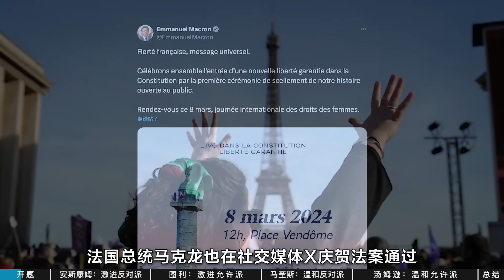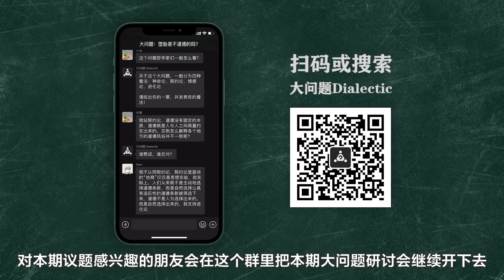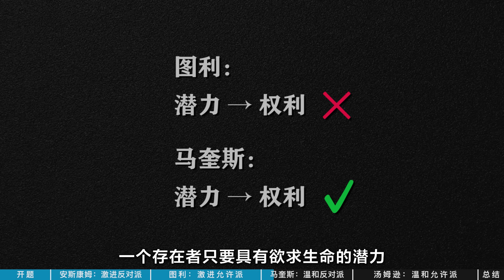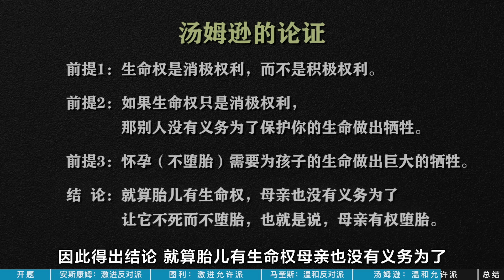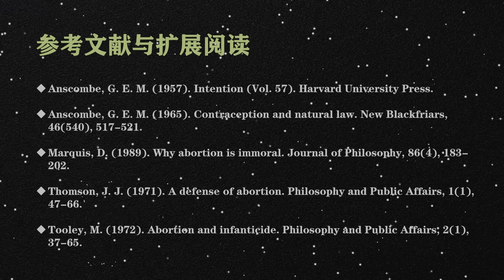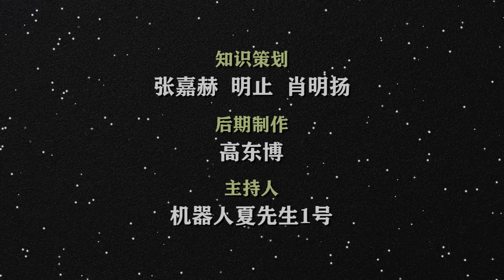大问题：堕胎是女性的权利吗？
欢迎加群讨论本期大问题——订阅同名微公号「大问题Dialectic」，发送「堕胎问题」即可收到群二维码。